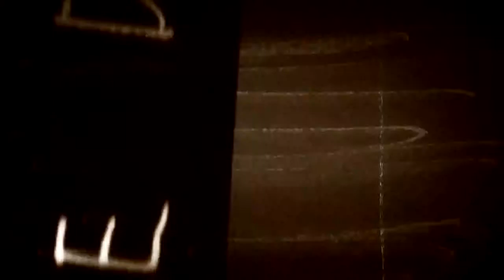Anthem of the Lonely - HighSchool Of The Dead - (AMV)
Group: Nine Lashes

** NOTA : Este AMV no hace con fines de lucro. No soy dueño de los derechos de autor de los " vídeo clips " o la "música " en el video !